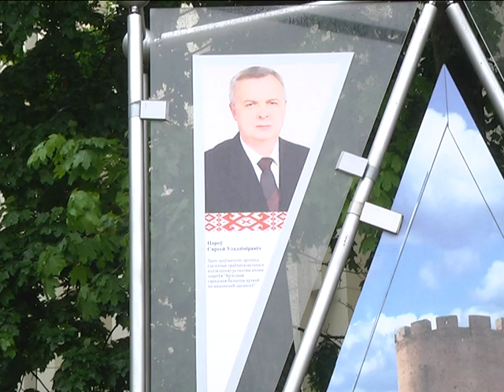2019-05-21 г. Брест. День травматолога: С.Царев. Новости на Буг-ТВ.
Ежегодно 20 мая медики, специализирующиеся в травматологии, отмечают свой профессиональный праздник. Травматологи. К ним обращаются с самими непростыми диагнозами: сотрясениями головы,   переломами, сильными растяжениями. Они помогают выздороветь, и вернуться к активному образу жизни сотням людей. В преддверии даты наши корреспонденты отправились в Брестскую городскую больницу скорой медицинской помощи и познакомились с травматологом, чей портрет сегодня находится на главной областной доске почёта. Виктория Нечаева – о лучших в своей профессии.